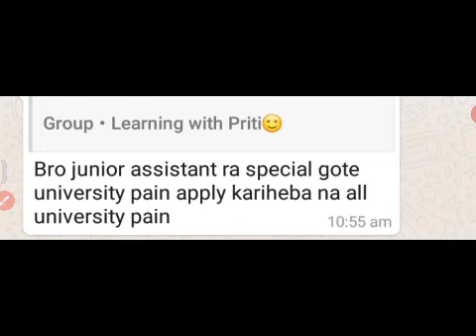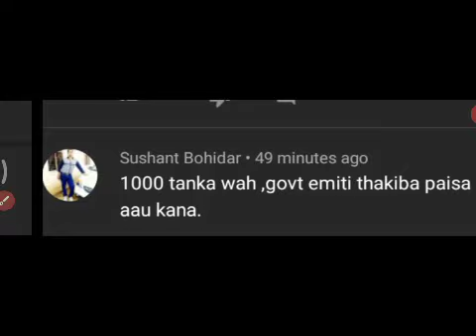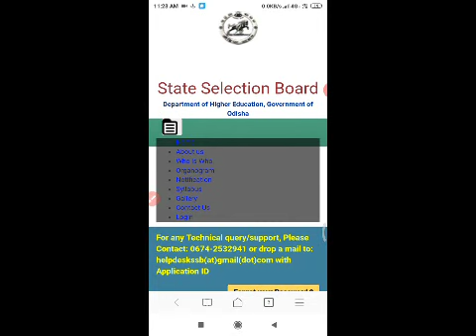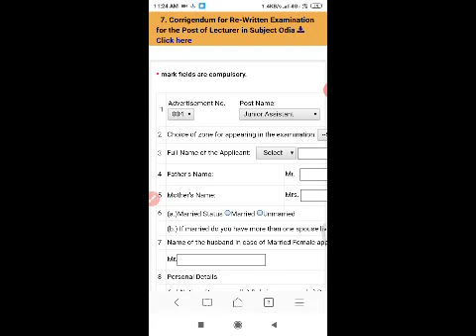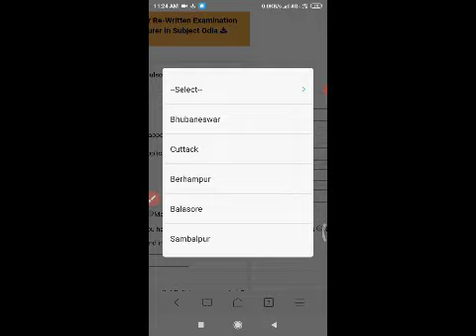HOW TO DOWNLOAD ADVT FROM SSB NOTICE FROM OFFICIAL SITE